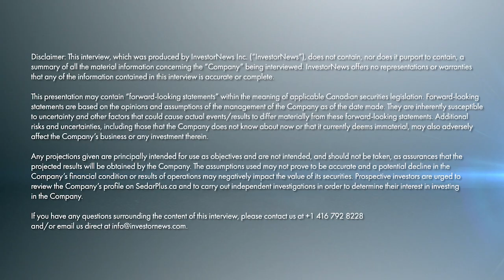Zentek CEO on Revolutionizing Graphite Purity & Commercializing Disruptive Filtration Technology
March 19, 2025 — Zentek Ltd. (NASDAQ: ZTEK | TSXV: ZEN) is poised to revolutionize the graphite and critical mineral sectors, underscored by CEO Greg Fenton’s statement: "It's probably the most exciting time in the history of Zentek." In a recent interview with InvestorNews host Tracy Hughes, Fenton highlighted the Albany graphite deposit as uniquely positioned to address critical mineral demands. Located in central Ontario, Albany has demonstrated exceptional purity, achieving “five nines” (99.999+%) purity in graphite through an environmentally friendly, two-step thermal process, bypassing intermediate hydrometallurgical stages. According to Fenton, this method positions Albany graphite competitively for "the highest value markets," notably nuclear, military, and lithium-ion battery applications, emphasizing the deposit’s strategic significance, especially with growing interest from the United States, where Zentek recently engaged in discussions with Congress regarding the resource’s national security importance.

The intersection of technology and critical minerals further differentiates Zentek. CEO Greg Fenton noted that Zentek’s proprietary ZenGUARD™ antimicrobial technology, applied to HVAC filters, is nearing commercialization, with initial revenues anticipated by the end of March 2025. "We announced that we will be commercializing by the end of the first quarter to early adopters," confirmed Fenton, emphasizing this milestone as a pivotal achievement for Zentek. Recently completed shelf-life efficacy testing demonstrated that ZenGUARD™ Enhanced Air Filters maintain consistent viral filtration efficiency after 20 months, solidifying the company's position in the medical device market. Zentek’s ZenGUARD™ filters will soon enter commercialization under a Class I medical device establishment license, fulfilling a critical demand for safer and more efficient air filtration systems.

Looking ahead, Zentek is not only advancing its graphite and filtration technologies but also exploring new opportunities in biotechnology. Fenton indicated upcoming developments in Zentek’s biotech division, specifically its therapeutic solution for avian influenza (H5N1), supported by a grant from Innovation Solutions Canada. He concluded optimistically, "We're very, very excited about where we are as a company," highlighting Zentek's strategic alignment with burgeoning interest in critical minerals, advanced filtration, and healthcare innovation, solidifying the company's position as a leader at the intersection of technology and resources.